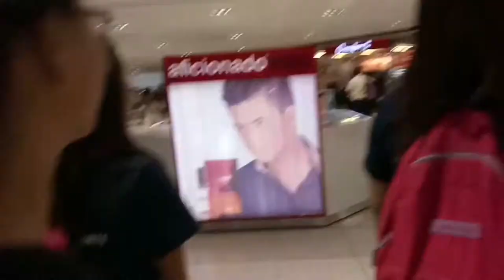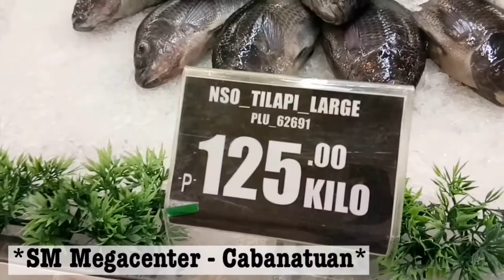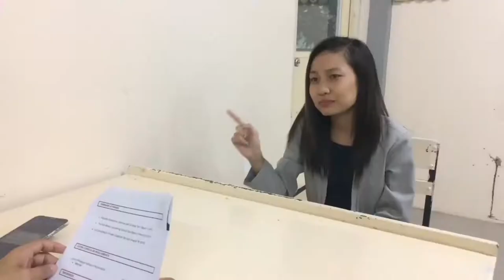KUMAIN KAMI NG TURON SA MALL | VLOG #8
Hello guys, in this video blog kasama ko ang makukulit kong kaibigan.  Kumain kami ng turon sa mall worth P15.00 sa Savemore!

One of the biggest struggle ko pa din talaga ay ang magsalita sa harap ng camera habang may mga nakatingin! 😂 AWKWARD :3

Camera Used: Vivo v5s
Video Editor: iMovie (FREE)

KEEP WATCHING MY VIDEOS AND WAIT FOR MORE! ❤️
Salamat po sa panonood guys! Labyuu! ❤️